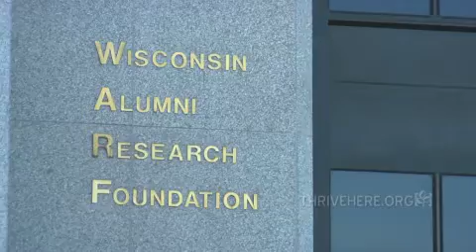Thrive: Building successful companies in the Madison Wisconsin USA region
Three Madison Wisconsin biotech/biomedical businesses discuss what makes their business successful in the Madison Region--from a startup (FluGen), a business just about to enter clinical trials (Quintessence) and a global headquarters with an IPO (TomoTherapy).